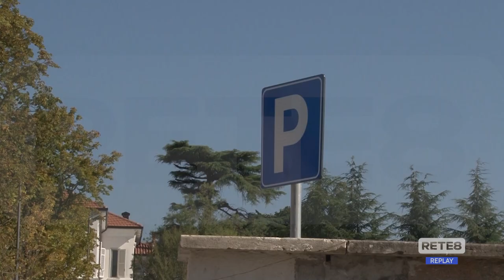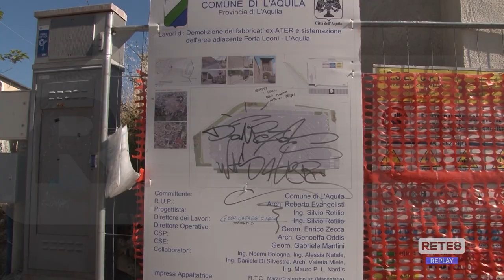L’Aquila - Parcheggio? Si paga solo con il POS